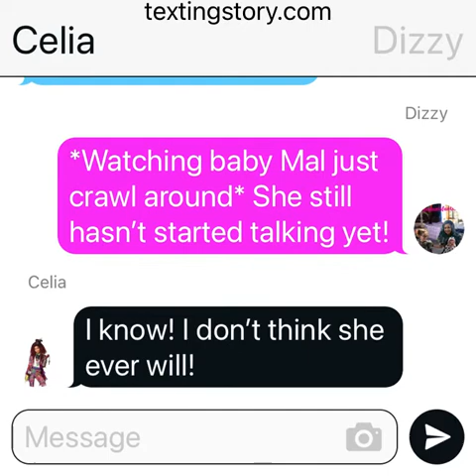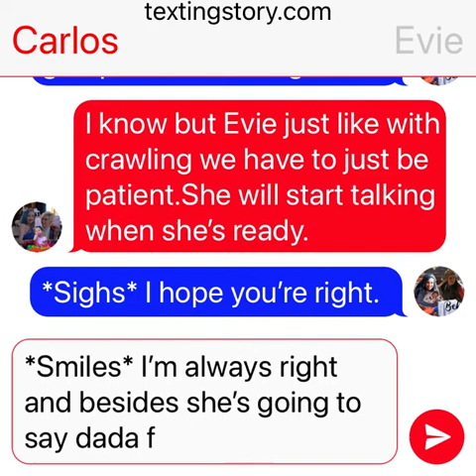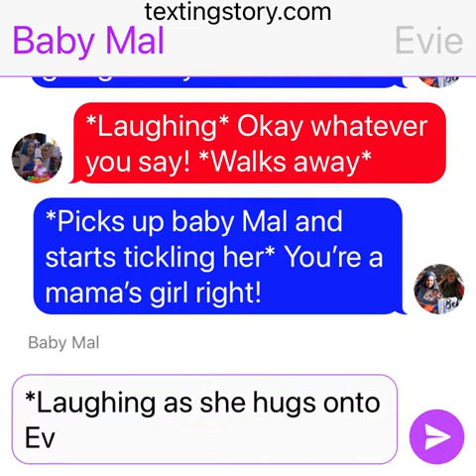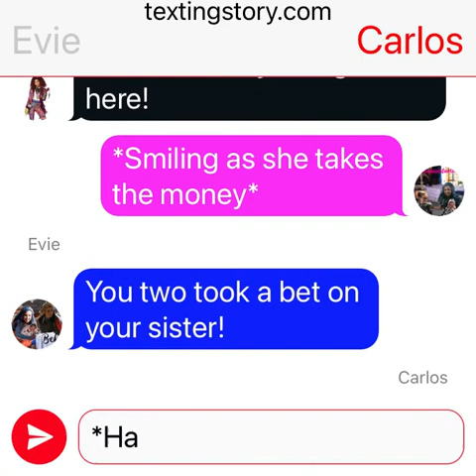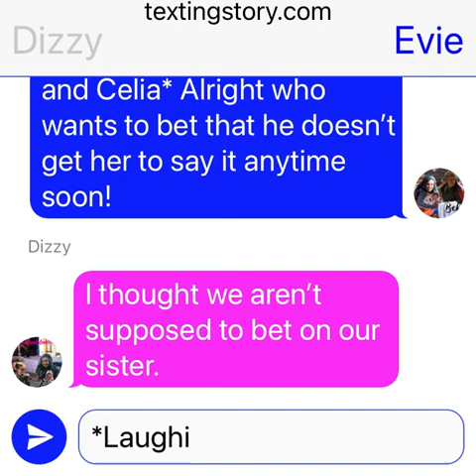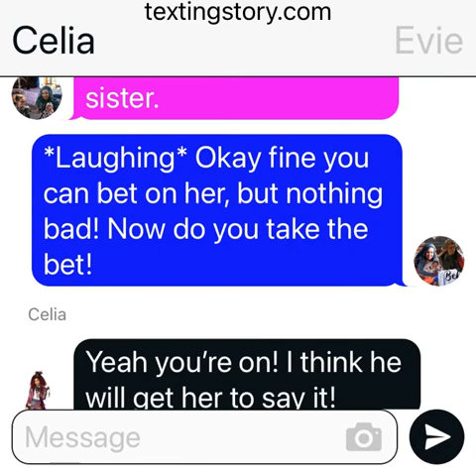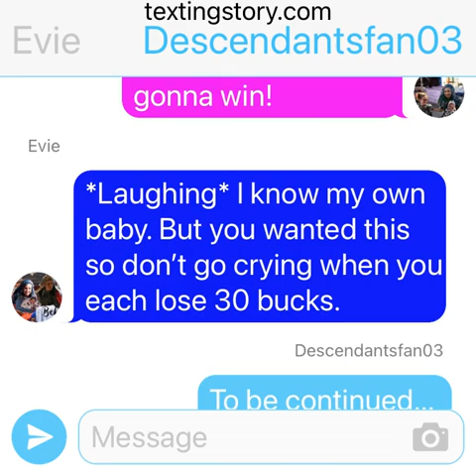Baby Mal’s First Word Part 2: Descendants Texting Story